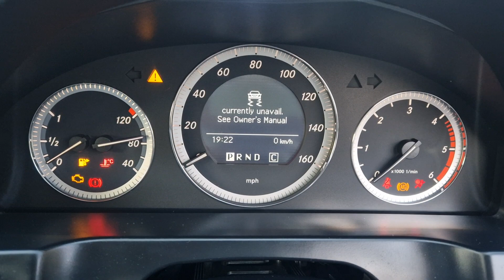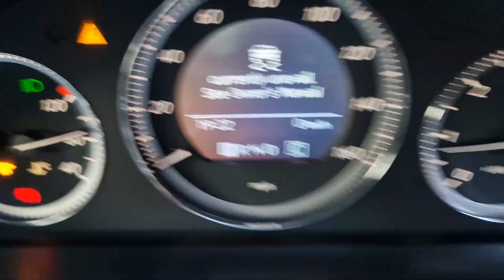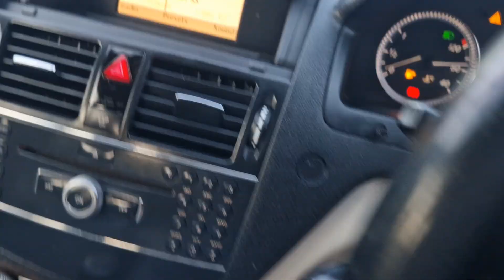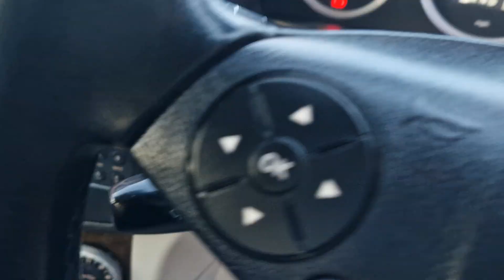2009 Mercedes-Benz w204 C200 cdi elegance, ogledziny